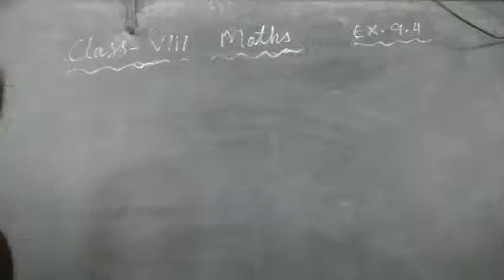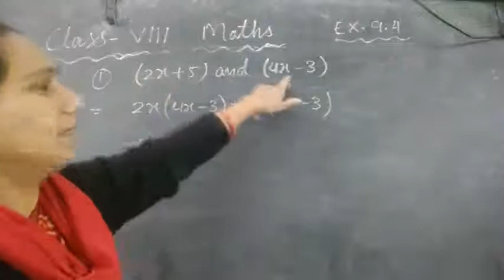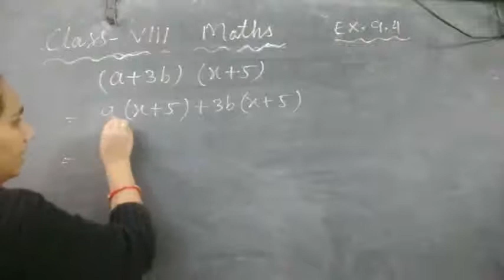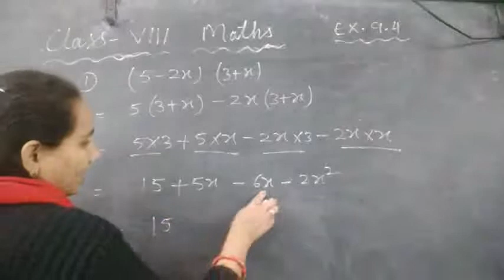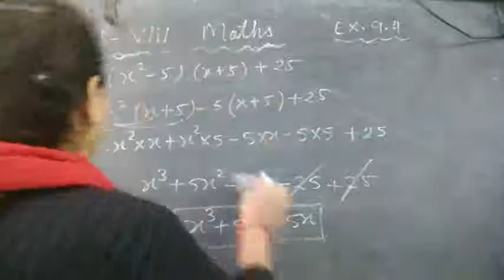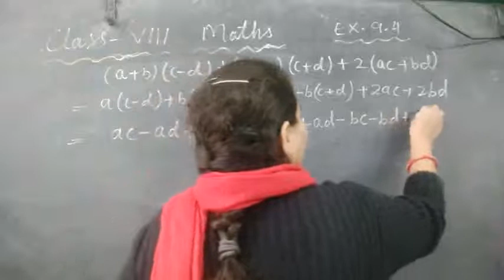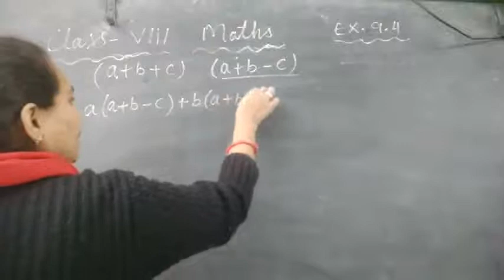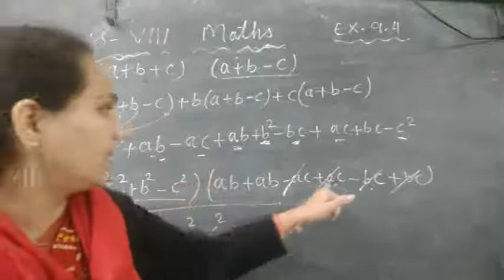MCPSS School Class 8th Maths Ex 9 4